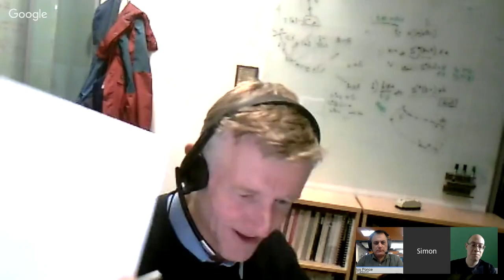DojoLIVE! - featuring Simon Peyton Jones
Nearsoft's DojoLIVE! talk TODAY via Hangout On Air! Today's featured guest speaker: Simon Peyton Jones, Principal Researcher at Microsoft Research (Cambridge UK)
TOPIC: "OPEN INTERVIEW"

The broadcas will start at 9 p.m. MST / 11 EST